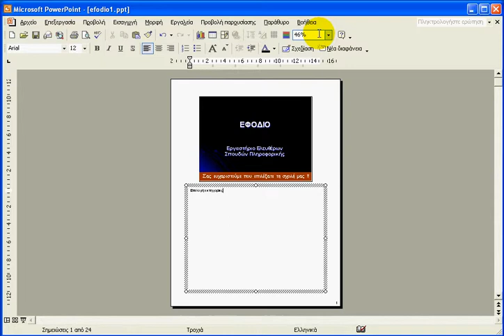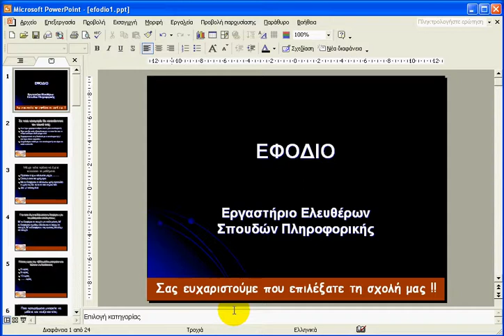Power Point Tips Σημειώσεις ομιλητή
Σημειώσεις ομιλητή